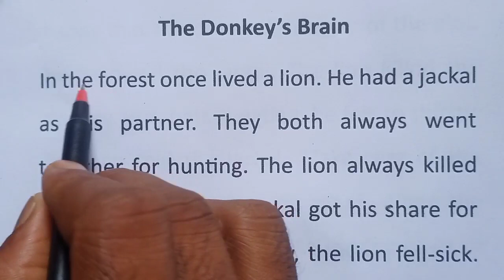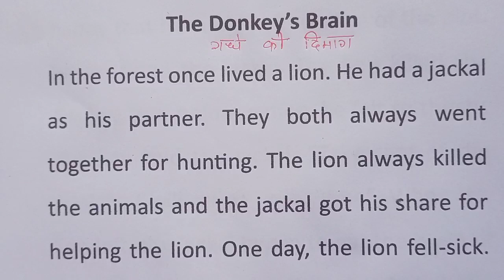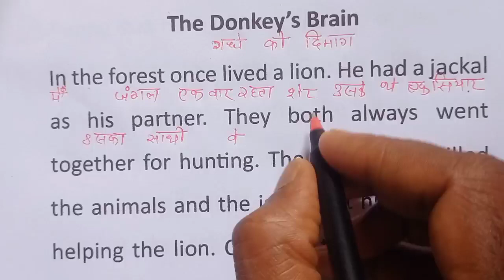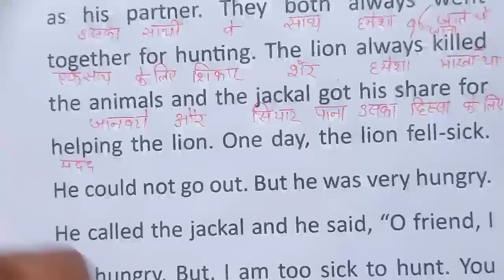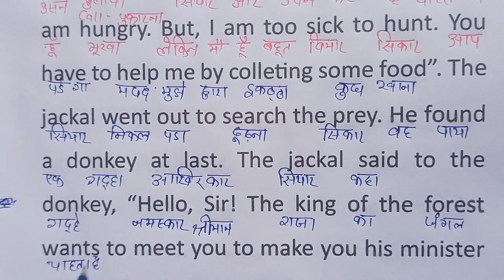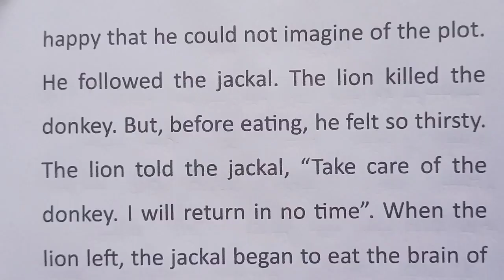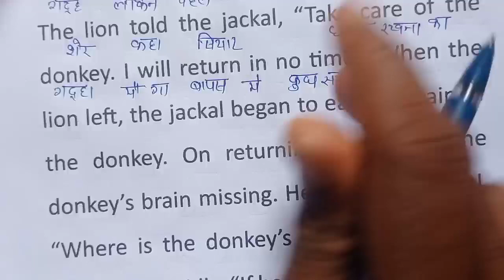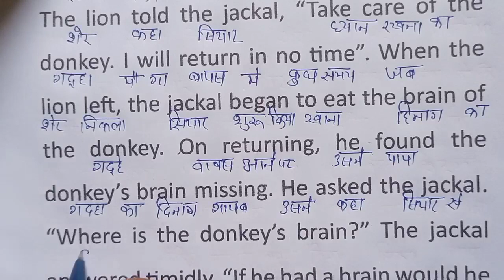Basic से इंग्लिश पढ़ना कैसे सीखे।English padhna kese sikhe।english reading with translation practic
Basic से इंग्लिश पढ़ना कैसे सीखे।English padhna kese sikhe।english reading with translation  practic।How to read English| This is the best way to read English and improve your pronunciation.
english reading
english padhna
learn english
englishpadhnasikhe